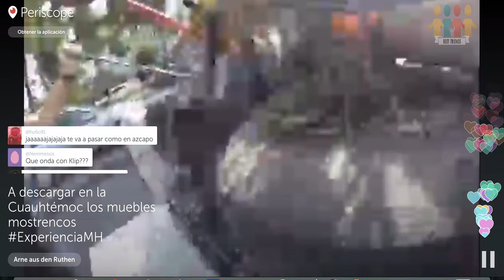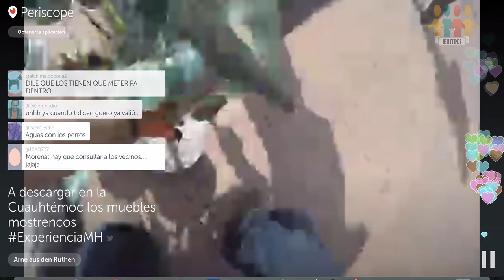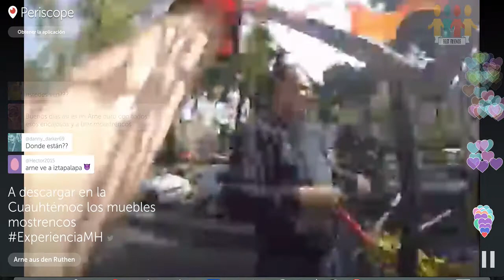Arne aus den Ruthen: Entregando muebles mostrencos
Arne aus den Ruthen
Entregando muebles mostrencos en la Cuauhtémoc